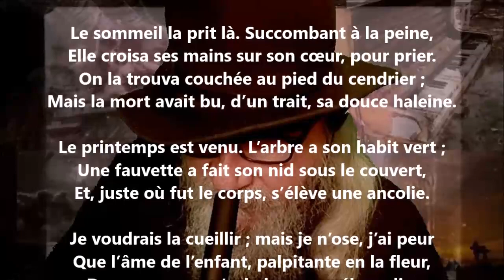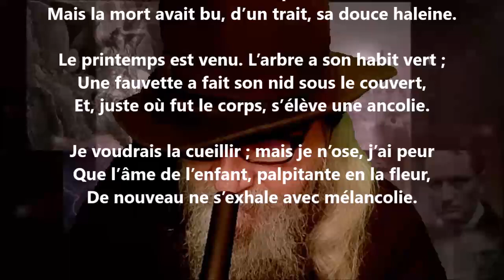L’ancolie I - Joséphin Soulary lu par Yvon Jean